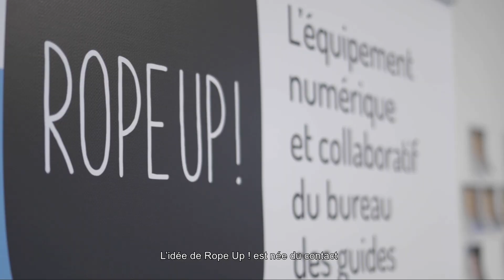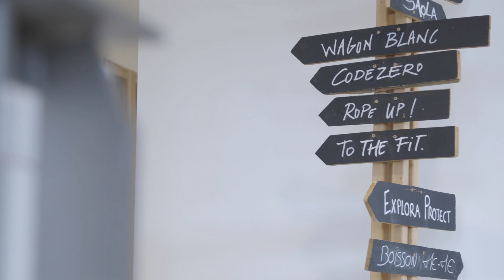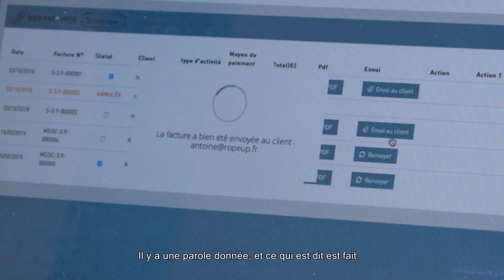Antoine : "Je me suis lancé à 100% dans mon projet."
Aujourd'hui, Défense Mobilité vous propose un bol d'air frais en altitude avec le portrait d'Antoine, fondateur et PDG de la start-up Rope Up !
Ancien chasseur alpin, Antoine a embrassé la voie de l'entrepreneuriat en mettant au point un outil numérique dédié à tous les encadrants de sport de montagne indépendants, les aider dans leur organisation quotidienne et dans leur gestion des tâches administratives, tout en leur offrant une meilleure visibilité.